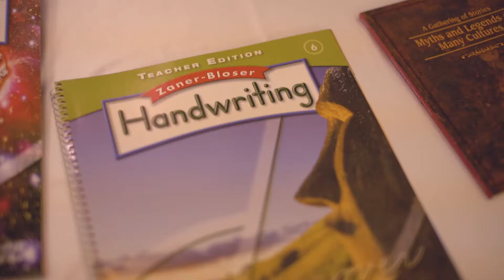Saudi Arabia Workshops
Have a look at this video highlight of our recent events in Riyadh, Saudi Arabia.